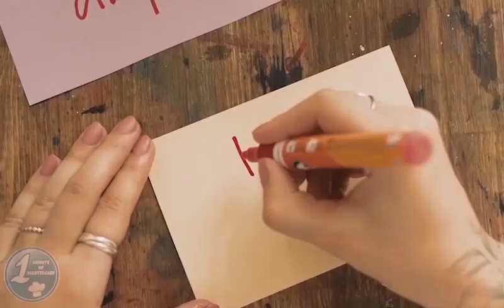They thought they would team up with the same apron color | MasterChef Australia Season 14 Ep. 53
MasterChef Season 14 Episode 53 Blind Pairing Duel Challenge. When The final six entered MasterChef kitchen, they saw a different setting of the kitchen. Andy then asked them to pick apron to know who will they would compete with.